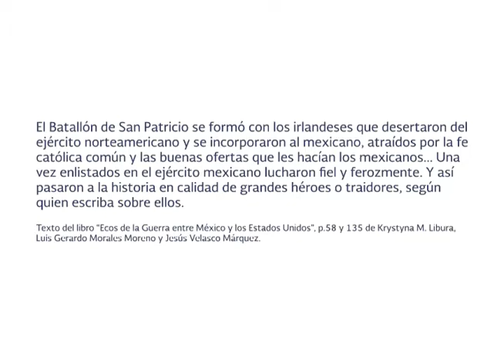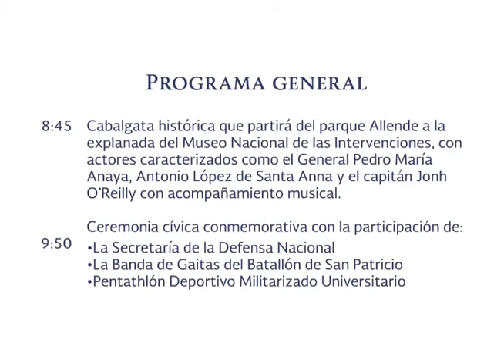167 ANIVERSARIO DE LA BATALLA DE CHURUBUSCO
El Instituto Nacional de Antropología e Historia, a través del Museo Nacional de las Intervenciones, en coordinación con la Delegación Coyoacán y la colaboración de la Secretaría de Cultura del Gobierno del Distrito Federal, tienen el honor de invitarlo a la

Cabalgata por la defensa de Churubusco

Miércoles 20 de agosto del 2014

Explanada del Batallón de San Patricio, Museo Nacional de las Intervenciones